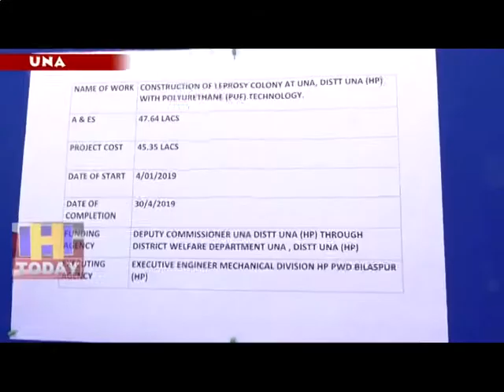29 MAY SPEED 1